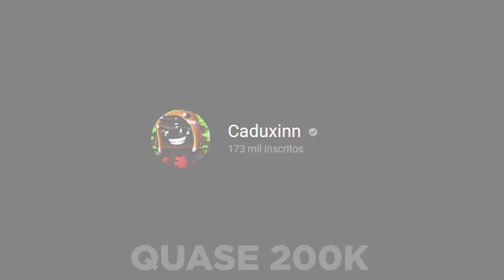CREATIVE SQUAD: ÚLTIMO EPISÓDIO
CREATIVE SQUAD